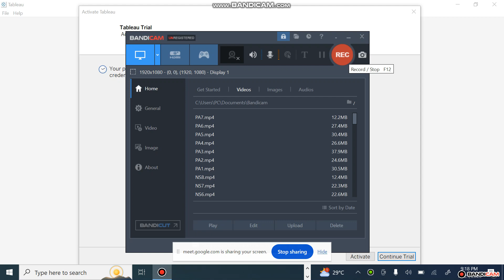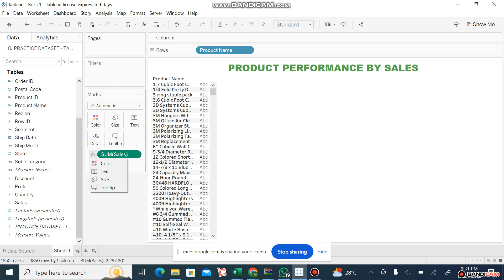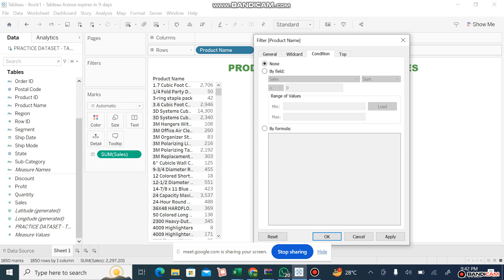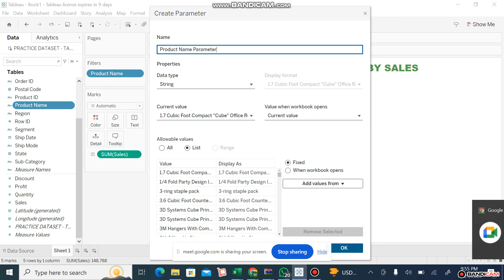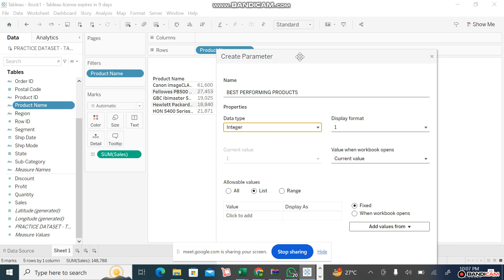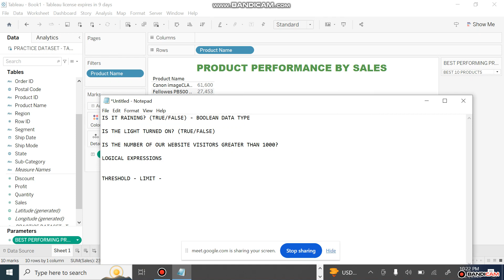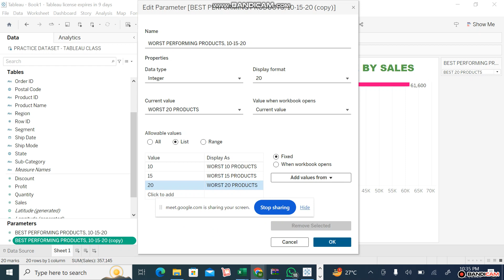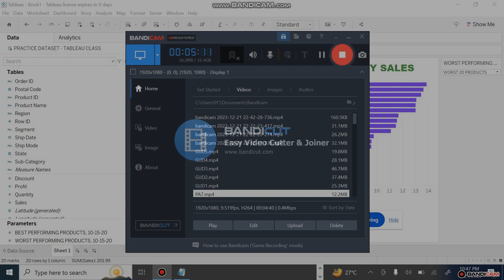TABLEAU: UNDERSTANDING & EXPLORING USER DEFINED INPUTS IN TABLEAU